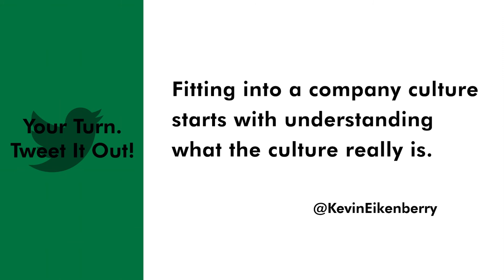How to Read Company Culture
Recently we asked viewers to give us ideas for future episodes and John asked, "How do you read corporate culture to see if you are fitting in or not?"